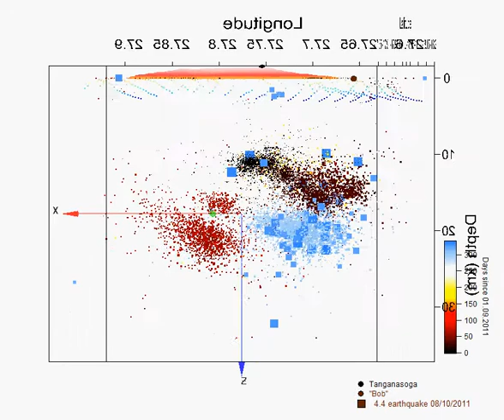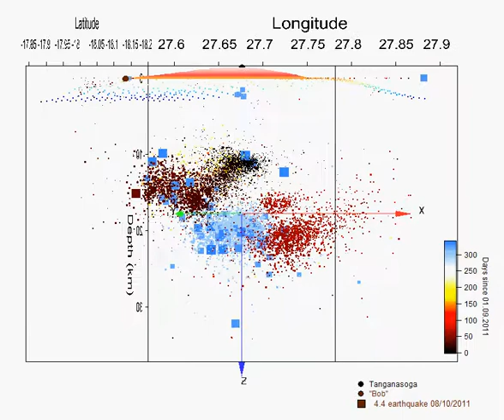El Hierro earthquakes 01/09/2011 to 07/08/2012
Rotating 3D plot showing the latest 70 earthquakes prior to 07/08/12 in respect to the previous swarms.
All earthquakes from 01/09/2011 to 07/08/2012 (05:20) are colorcoded by date and sized by mblg, except for the last 70, they are the big blue squares, later ones are bigger. The significant 4.4 earthquake of 08/10/2011 initializing the submarine eruption ("Bob") is also enlarged.